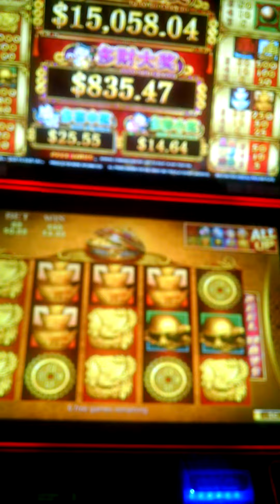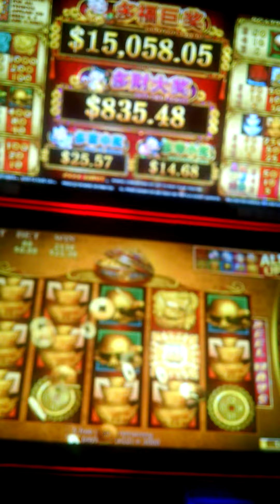88 Fortunes 2